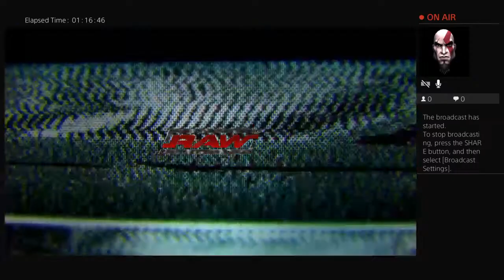S.I.W Agony S1 E8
Welcome to Reggins Brand Entertainment! The home of Survival Instinct Wrestling, A Virtual Wrestling Federation from the former home of CXW Eruption and other games! This channel is 18+ and is all inclusive